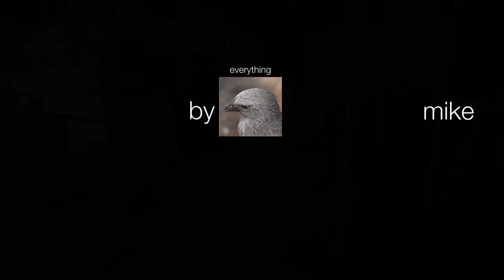The Wombat Project, Ep. 2 Overland Truck Build.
In episode 2 I build the floor and the roof out of epoxy resin fibreglass and Hi density foam board.  I also use PVC foam board in composite with epoxy to form a roof opening.